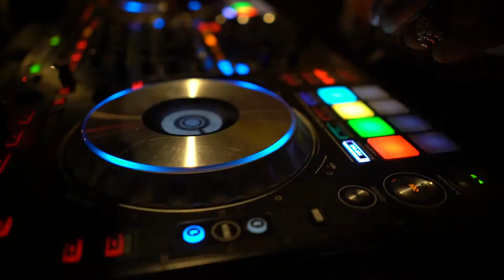Herbal Notes - Cuba 312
Herbal Notes supper club 2019